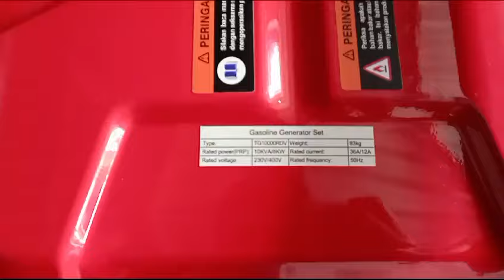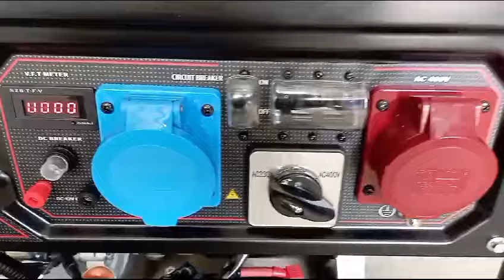genset 10 kva 3 phase Tsuzumi TG 10000 RDV Japan technology